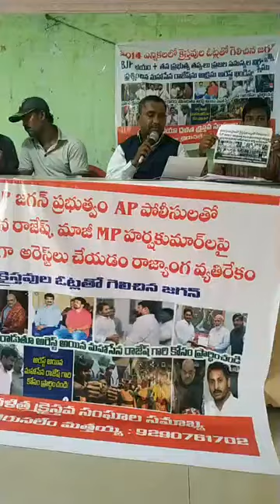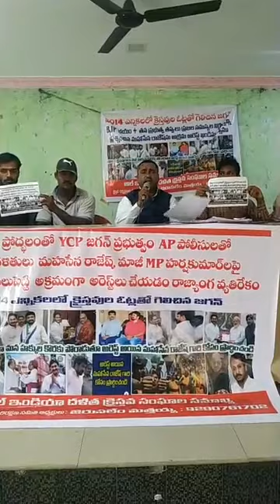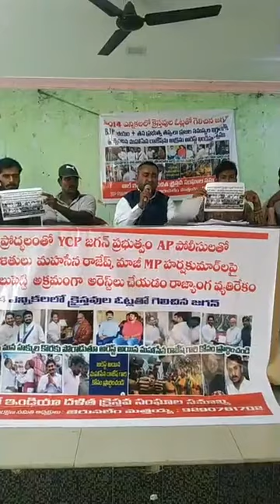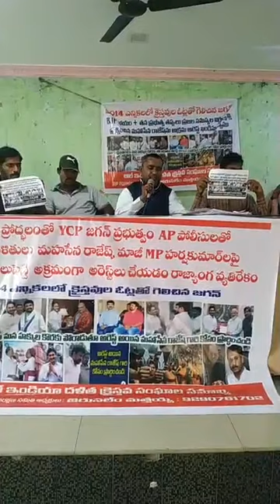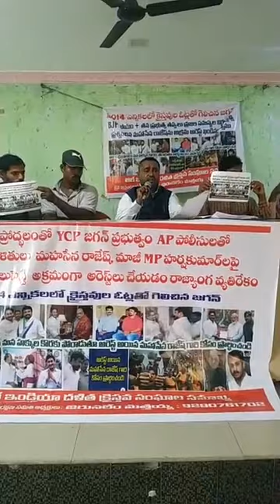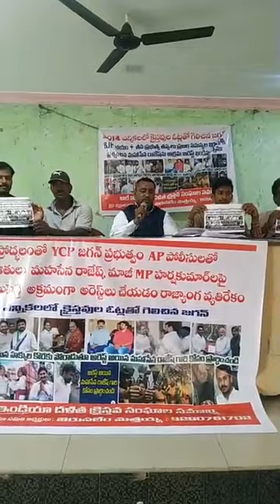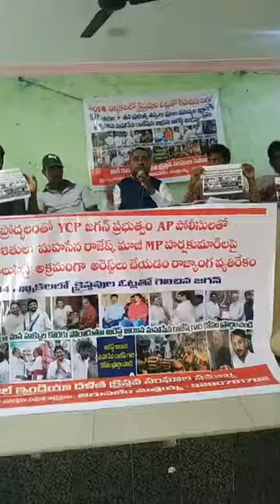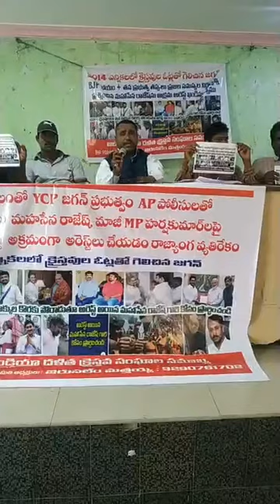మహాసేన రాజేష్ సరిపెల్ల గారిని విడుదల చేయాలి - AP దళిత క్రైస్తవులు సంఘము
మహాసేన రాజేష్ సరిపెల్ల గారిని విడుదల చేయాలి
 - AP దళిత క్రైస్తవులు సంఘము